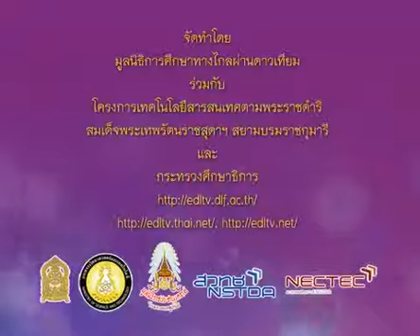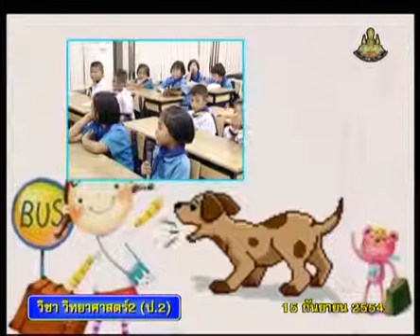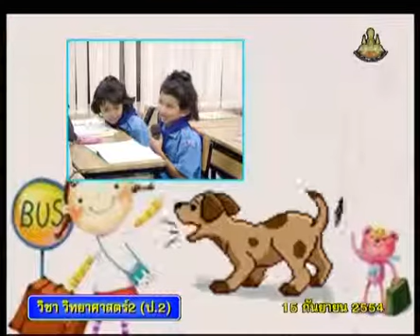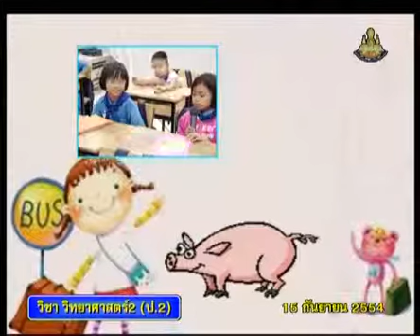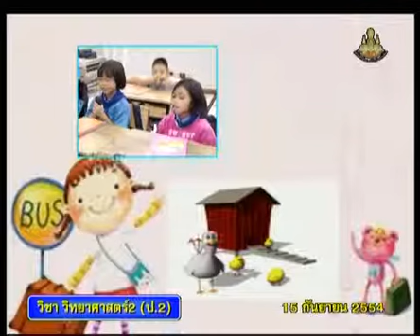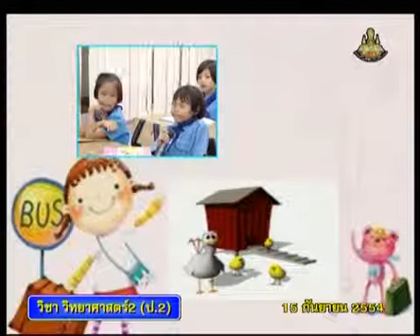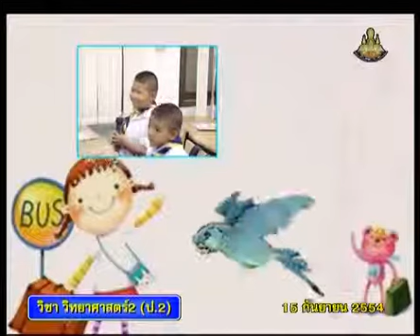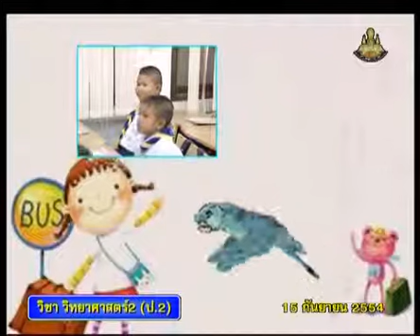120+540915+scip2+dltv54p+B+การเลี้ยงสัตว์ต้องทำอย่างไร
120+540915+scip2+dltv54p+B+การเลี้ยงสัตว์ต้องทำอย่างไร
 4.5 เรามาเลี้ยงสัตว์กันดีไหม  มี  1   คาบ+4.ชีวิตของสัตว์ (จำแนกกลุ่มสัตว์, ประโยชน์ของสัตว์)

สไลด์ เรามาเลี้ยงสัตว์กันดีไหม
ใบความรู้ เรามาเลี้ยงสัตว์กันดีไหม (1หน้า)
ใบความรู้ เรามาเลี้ยงสัตว์กันดีไหม (4หน้า)

001_036วิทยาศาสตร์ป.3+scip3+dl57t1  ภาคเรียนที่  1  ปีการศึกษา 2557

001_030วิทยาศาสตร์ป.3+scip3+dl57t2  ภาคเรียนที่  2  ปีการศึกษา 2557

2 in the blank searching type "ประชุม แรงกสิกรณ์" or prachoom rangkasikorn
3 click left on the name "ประชุม แรงกสิกรณ์" or prachoom rangkasikorn
4 click on playlist ,choose playlist that you want to know and playload
6. If you see that there are useful, please share continute,sir.

1 เปิดเว็บ youtube.com
2 ที่ช่องค้นหาพิมพ์ ประชุม แรงกสิกรณ์ หรือ prachoom rangkasikorn
3 คลิกซ้ายบน  ประชุม แรงกสิกรณ์ หรือ prachoom rangkasikorn
4 ออบชั่น เพลย์ลิสต์ เลือกเพลย์ลิสต์ที่ท่านสนใจ และเพลย์โหลด
5 ขอบคุณที่ติดตามชมและให้ข้อติชม มีความสุขกับการเรียนรู้กันทั้ง บ้าน วัด โรงเรียน
6 ถ้าเห็นว่ามีประโยชน์ กรุณาแชร์ต่อไปครับ

update20 กันยายน   2563 : 03.44